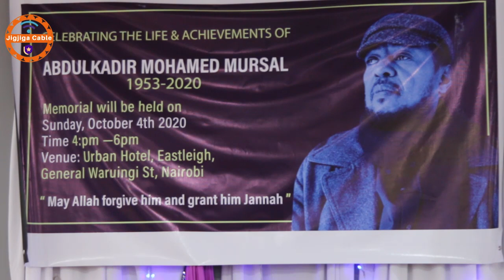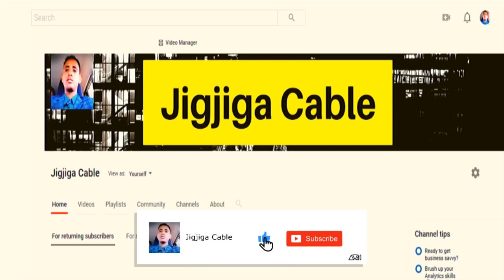Wariye Khadiija Mayow Oo Si Qiiro Leh Uga Hadashay Geerida Wariye Cabdiqaadir Maxamed Mursal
This video is about Wariye Khadiija Mayow Oo Si Qiiro Leh Uga Hadashay Geerida Wariye Cabdiqaadir Maxamed Mursal